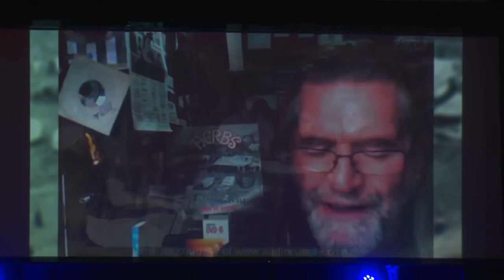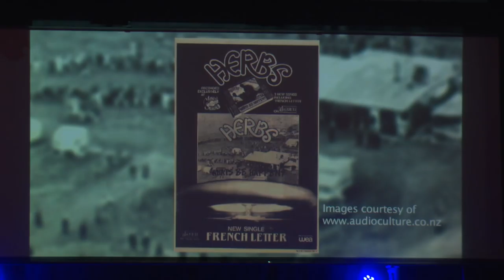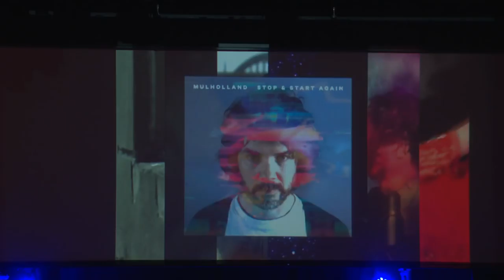LIVE STREAM: The 2015 Taite Music Prize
Join bFM Breakfast's Vince and Morning Glory's Esther as we bring you the 2015 Taite Music Prize live and in full from Auckland's Galatos Live.

Featuring performances from Delaney Davidson and Don McGlashan, and hosted by Lawrence Arabia and Charlotte Ryan, the Taite Music Prize features finalists Tiny Ruins (Brightly Painted One), @peace (@peace and the Plutonian Noise Symphony), Aldous Harding (Aldous Harding), Delaney Davidson (Swim Down Low), Electric Wire Hustle (Love Can Prevail), Grayson Gilmour (Infinite Life!), Jakob (Sines), Kimbra (The Golden Echo), Mulholland (Stop & Start Again) and Tami Neilson (Dynamite!).

The Independent Music NZ Classic Record award will also be awarded to Herbs for 1981's What's Be Happen?

Streaming live to your desktop or mobile, thanks to Lotech Media, Augusto, College Hill Productions and a bunch of good bFM peeps.